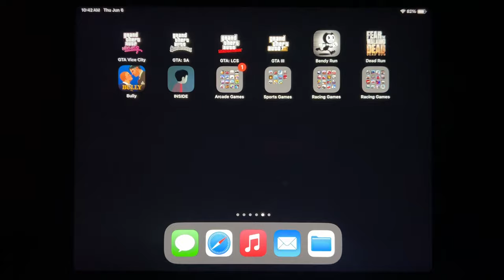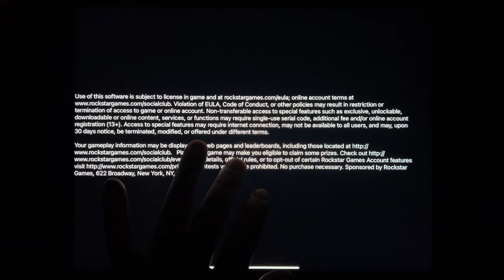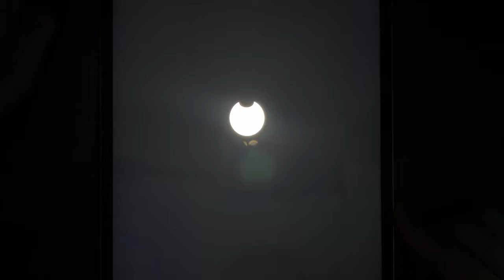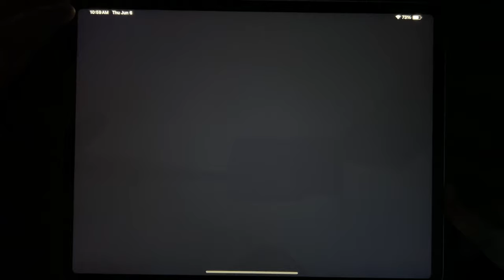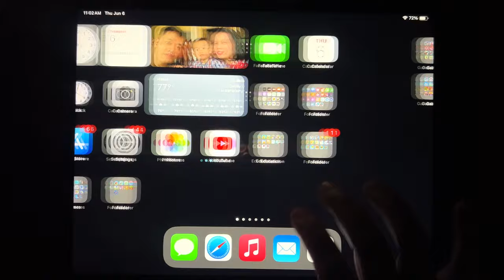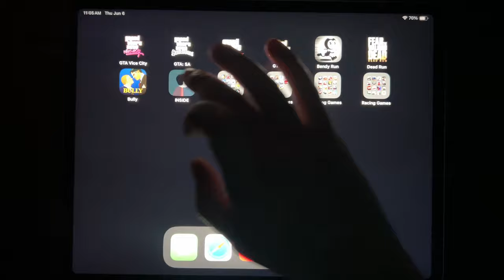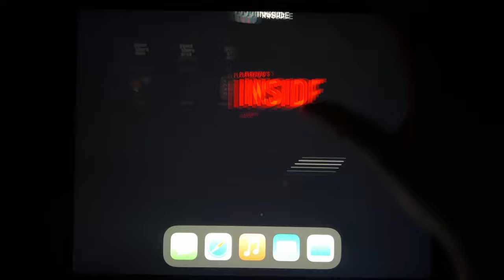GTA Vice city, GTA: SA, GTA: LCS, GTA III, Bendy Run, Dead Run, Bully, INSIDE